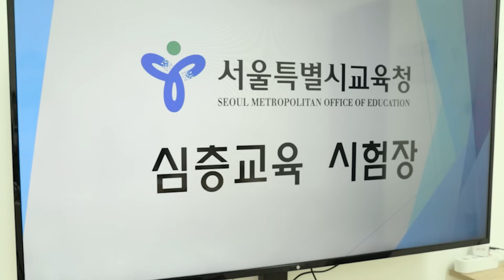'어둠의 자식들' 해보세요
선생님 매뉴얼

교사 / 윤혁준